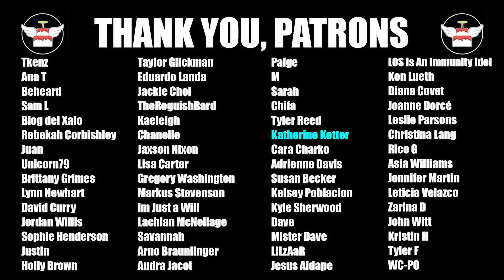The Challenge USA 2 Season Review w/Ethanimale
The Challenge USA Season 2 has come and gone! But that doesn't mean we can't still talk about it. In this video I am joined be Ethanimale to do a full season review on The Challenge USA 2. We go over our overall thoughts on The Challenge USA 2, our favorite & least favorite eliminations/daily challenges, and our thoughts on the winners. We also go over our The Challenge USA 2 preseason predictions we made before the season ever began. Were we right? Were we wrong? Find out in this The Challenge USA 2 Season Review with Ethanimale and me!

Thumbnail inspiration: Ethanimale

Bookmarks:
00:00 - Intro
00:30 - Big Brother Players
1:01 - Survivor Domination
4:06 - Players to Watch Predictions (Big Brother)
5:50 - Players to Watch Predictions (Survivor)
7:29 - Eliminations
11:54 - Daily Challenges
14:37 - Players to Watch Predictions (MTV)
18:09 - Wes Retiring?
19:43 - Preseason Early Boot Predictions
20:14 - Preseason Long Shot Predictions (Luis)
20:32 - Amazing Race Players
21:56 - Preseason Long Shot Predictions (Chanelle)
22:45 - Preseason MVP picks & crowning this season's MVP
24:57 - Preseason Winner Picks
25:50 - Overall Thoughts & Do We Want More
28:08 - Outro